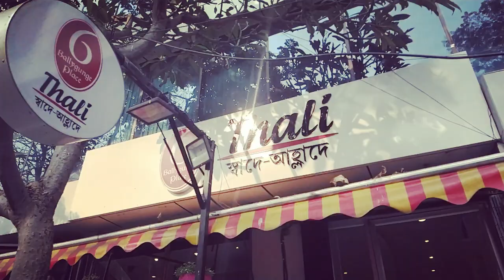My first salary outing vlog | Sharif Banda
I promised myself that I'll take my mom out for lunch/dinner, when I'll get my salary. And the day came. I am happy that I can gift her back something small.
My father is back at my hometown once he'll visit us, we'll go for dinner. The last time we all went out to have something was on 2017. Since then we didn't went out to have anything due to busy schedule or health conciousness. But that vlog I won't make because like in this video what I said some things are kept private. Hope you guys understand.